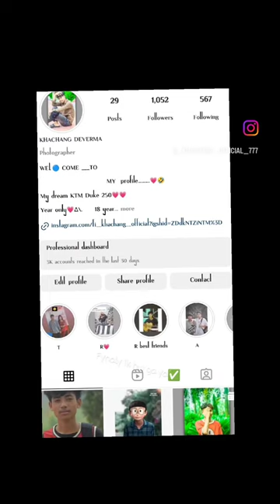my profile pic